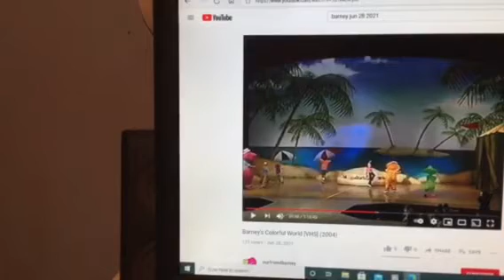Barney & Friends PBS